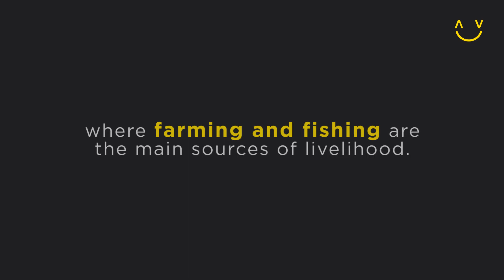Meet Click EATS and the skilled mothers of Alcantara, Romblon!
In celebration of Women's Month, we'll be sharing videos featuring the stories of the women in our communities!

Meet Click EATS, a social enterprise that offers a variety of food cooked by skilled mothers in Alcantara, Romblon!

Click EATS is part of BEAGIVER's Community Empowerment Program, a four-month long initiative designed to give local leaders training on Sustainable Leadership and Enterprise Development.

The main goal of this program is to ensure the resiliency of our localities by establishing sustainable social enterprises conceptualized and created by the participating changemakers themselves based on the strengths and needs of their community.

Follow Click EATS for more updates and support the skillful mothers of Romblon!